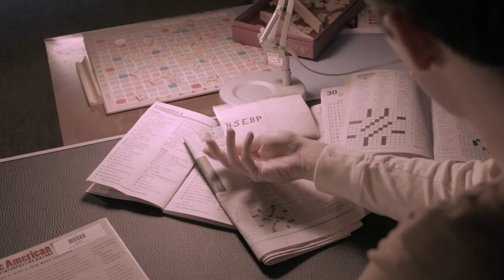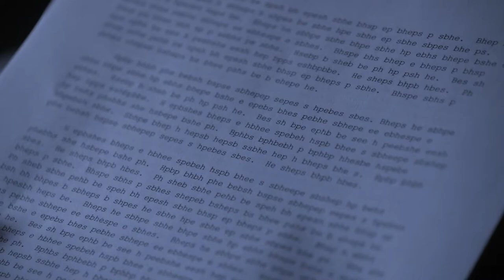Acorn - HSEPB Trailer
Directed by Eric Hunsley
I was lighting/gaffer for this one. Hope to see a final product soon!